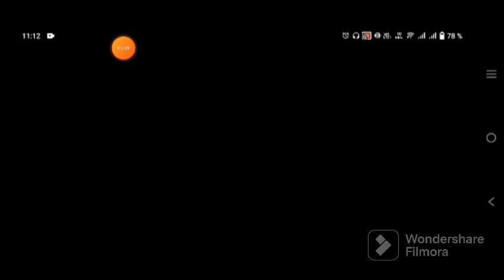INGLATERRA VS ESTADOS UNIDOS FIFA WORLD CUP QATAR 2022 - FIFA MOBILE.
JUEGO 3 DE LA FASE DE GRUPO DEL MUNDIAL QATAR 2022